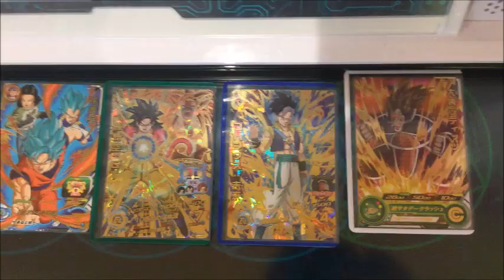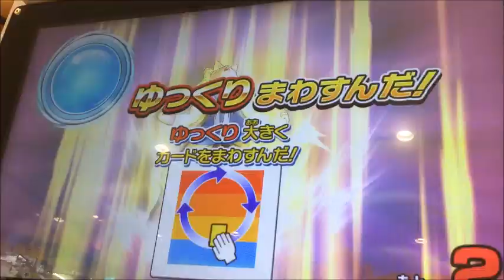【SDBH】個人的に好きなカードだけでデッキを作ってみた♪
配布の孫悟空、マジで強いぞ！！

関連動画